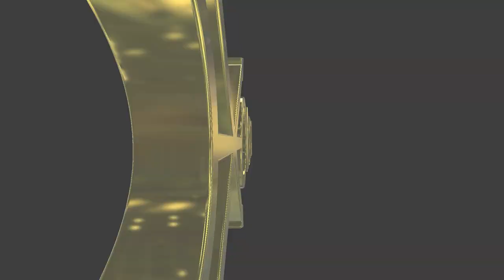#157 【BLOOPERS】Japanese lesson in VRCHAT -【NG集】 ゴールデンタカサンと犬若丸、アメリカンティーンにひらがなを教える。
【BLOOPERS】Golden Takasan and Inuwakamaru teach American teen TripleThis how to write Hiragana and practical phrases in VRCHAT.